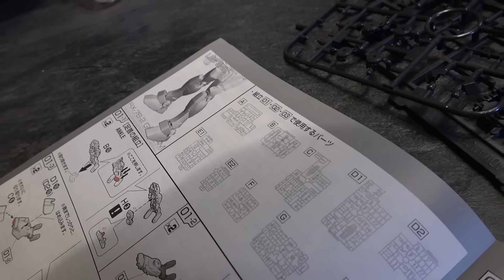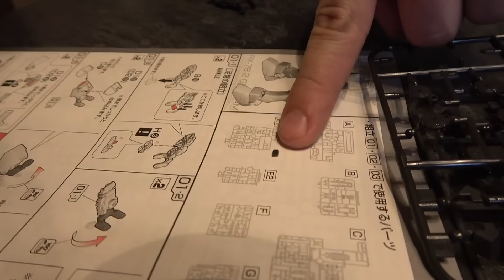りょうにガンプラの楽しさを伝えたい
【一度は使いたいガンダムシリーズ名言３選】

・｢それでも、守りたい世界があるんだぁぁぁ！｣
みんなに｢やめなよ〜｣と諌められているのにもかかわらず強行突破したいときに。保志さんっぽい声で言うとなお良し。

・｢嘘だと言ってよ、バーニィ｣
信じられないことが起きたときに。ちなみにこれは台詞ではありません。｢ポケットの中の戦争｣は名作すぎるし短めなので初心者にもおすすめですよ！

・｢撃てッ！撃ち続けろ！銃身が焼きつくまで撃ち続けるんだ！！｣
｢所属している小隊が自分以外全滅する｣というジンクスを抱えた友人を助けるときにぜひ。その際ご友人は｢俺は…俺は、死神じゃない！｣と言ってください。

なんか僕最近もこんな概要欄書いたような気がする